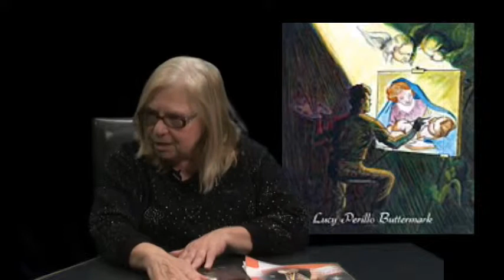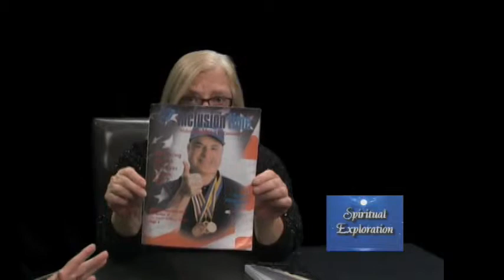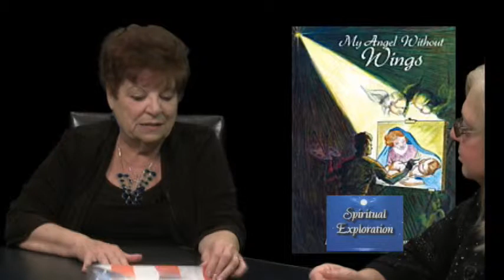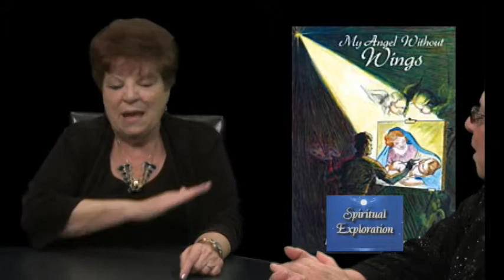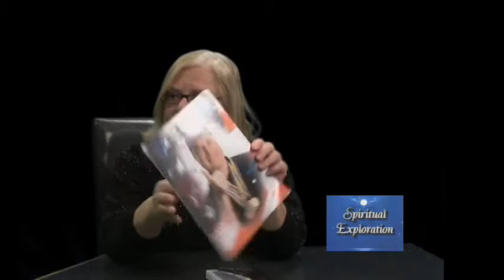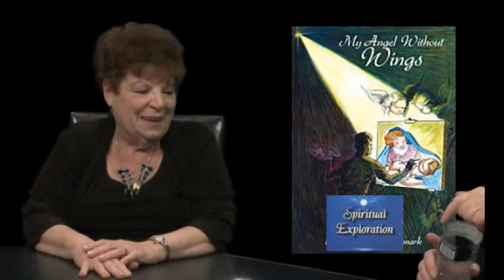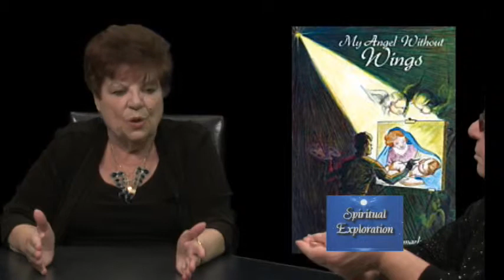Spiritual Exploration - My Angel Without Wings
Host / Producer Christine Schiavone talks with her guest, Lucy Perillo Buttermark who wrote a book about her autistic son, Johnny called "My Angel Without Wings."  This program was taped at Staten Island CTV - Staten Island, New York.